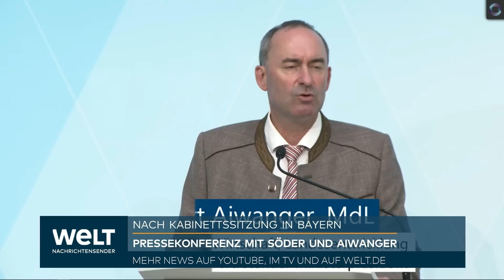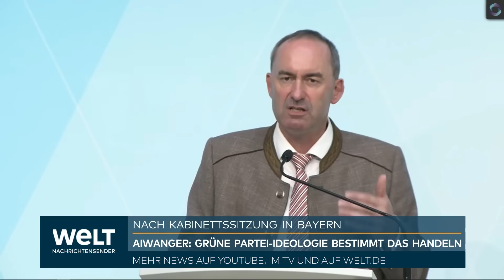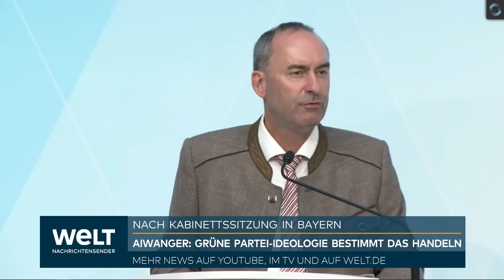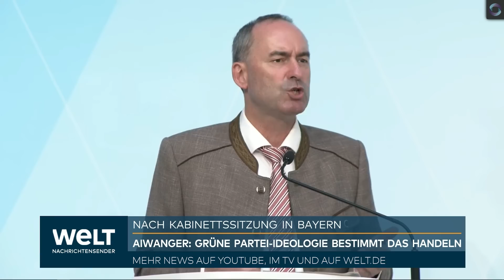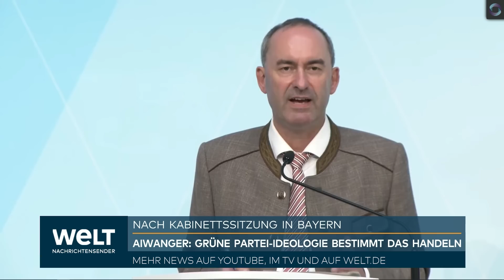ENERGIEKRISE: Hubert Aiwanger - Grüne Partei-Ideologie bestimmt das Handeln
Bayerns Ministerpräsident Markus Söder (CSU) hat den Plan von Bundeswirtschaftsminister Robert Habeck (Grüne) scharf kritisiert, zwei Atomkraftwerke nach dem Jahreswechsel lediglich als Reserve bereitzuhalten. Söder forderte SPD und FDP nach einer Kabinettssitzung am Dienstag in München auf, den Plänen des Grünen-Politikers nicht zuzustimmen. Die "Einzelentscheidung" Habecks dürfe nicht zur Entscheidung der Bundesregierung gemacht werden, sie müsse korrigiert werden. Bundeskanzler Olaf Scholz (SPD) müsse das Thema zur Chefsache machen. "Das Bundeswirtschaftsministerium wirkt an der Stelle eindeutig überfordert", sagte Söder. Bayerns Ressortchef Hubert Aiwanger (Freie Wähler) warf Habeck "Realitätsverweigerung" vor.

Im Fall von Stromengpässen will Habeck zwei der drei verbliebenen deutschen Atomkraftwerke notfalls noch bis Mitte April nutzen können: Isar 2 in Bayern und Neckarwestheim in Baden-Württemberg. Eine deutliche Verlängerung der Laufzeiten, wie sie unter anderem die Union gefordert hatte, sehen Habecks Pläne dagegen nicht vor.